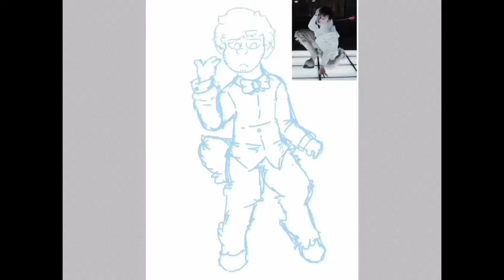JOJI - slow dance in the dark - speedpaint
Woooop. Another Joji drawing! Can’t get enough of this boye

Song: sditd instrumental

OK TIME FOR TAGS!!

Joji
Speedpaint
Cute
Drawing
Sditd
Slow dance in the dark
Slow dance
Joji Miller
Filthy frank
Song
Drawing
Furry
Comedy
Edgy
Digitalart
Art